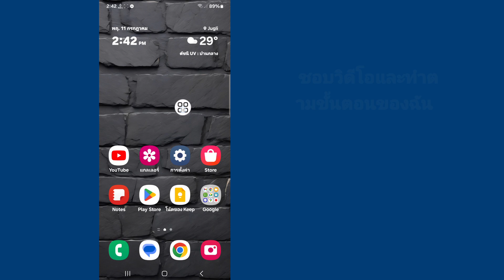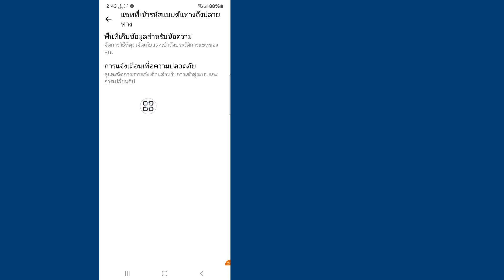วิธีรีเซ็ตรหัส PIN แชทที่เข้ารหัสจากต้นทางถึงปลายทางบน Messenger (2024) | ลืมรหัส PIN ของ Messenger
ในวิดีโอนี้ ฉันจะแสดงให้คุณเห็น [ วิธีรีเซ็ตรหัส PIN สำหรับแชทที่เข้ารหัสตั้งแต่ต้นทางถึงปลายทางบน Messenger ]  ดังนั้นให้ดูวิดีโอนี้อย่างระมัดระวังและอย่าข้ามวิดีโอนี้ หากคุณข้ามวิดีโอนี้ คุณจะไม่เข้าใจมากนัก ดังนั้นหากมีปัญหาใดๆ คุณสามารถถามฉันและแสดงความคิดเห็นด้านล่างได้ ฉันจะพยายามแก้ปัญหาของคุณ หากคุณชอบวิดีโอนี้ โปรดกด  ชอบและติดตามช่องของฉันขอบคุณ🙏

  คำถามที่เกี่ยวข้องอื่นๆ:

  วิธีรีเซ็ตรหัส PIN แชทที่เข้ารหัสตั้งแต่ต้นทางถึงปลายทางบน Messenger

  จะรีเซ็ตพินใน Messenger เข้ารหัสแบบ end-to-end ได้อย่างไร?

  ฉันจะคืนค่าการเข้ารหัสจากต้นทางถึงปลายทางใน Messenger ได้อย่างไร

  ฉันจะรีเซ็ต PIN ของ Facebook Messenger ได้อย่างไร

  จะกู้คืนพิน Messenger ได้อย่างไร?

  Messenger สิ้นสุดการรีเซ็ตพินการเข้ารหัส

  Messenger สิ้นสุดการเข้ารหัส

  สร้างพิน Messenger ของคุณ

  วิธีสร้างพินใน Messenger

  Messenger กำลังอัปเกรดพินความปลอดภัย

  สร้างพินสำหรับการเข้ารหัสจากต้นทางถึงปลายทาง
  ตั้งค่าหรือเปลี่ยนรหัส PIN

  กู้คืนรหัสพินการเข้ารหัสจากต้นทางถึงปลายทางที่ถูกลืม

  รีเซ็ตรหัส PIN แชทที่เข้ารหัสจากต้นทางถึงปลายทาง

  รหัสพินของ Facebook Messenger

  วิธีรีเซ็ตพิน Messenger หากลืม

  วิธีรีเซ็ตพินแชท Messenger หากคุณลืม

  รีเซ็ตพิน Messenger